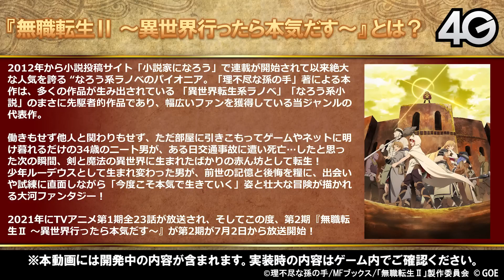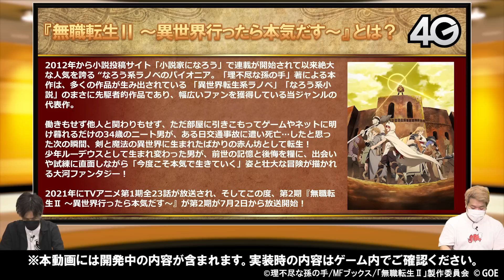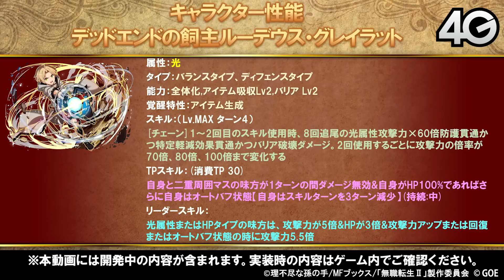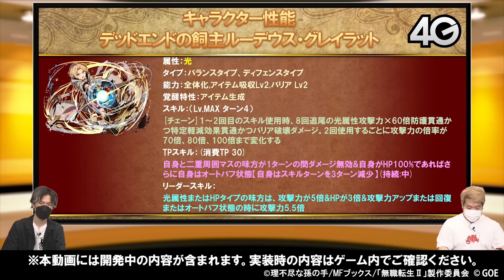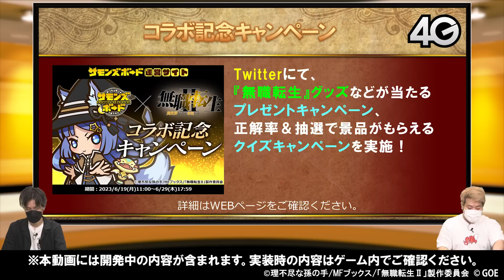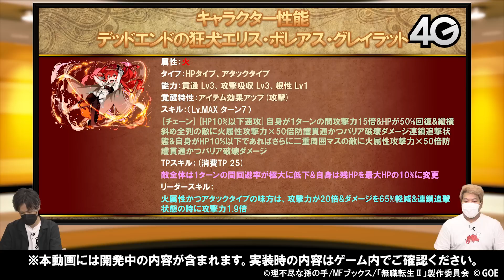【サモステ】新規コラボイベント開催決定！キャラクター情報を大公開！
おれっち＆こーすけが『サモンズボード』の最新情報を紹介する「サモンズステーション」（サモステ）！

今回は直近で始まる新規コラボイベント情報を一挙大公開！
コラボキャラクターのビジュアル、能力をはじめ覚醒情報や、新コラボキャラクターの先行プレイ、イベント＆キャンペーン情報もお届け！

さらに『サモンズボード』オリジナルイベントの新規キャラクター紹介も、どこよりも早くお伝えします！

■出演者
こーすけ（最終兵器俺達）

■関連サイト
【サモンズボード】